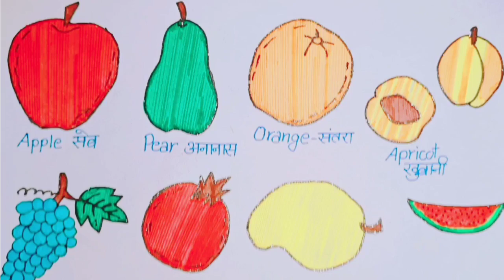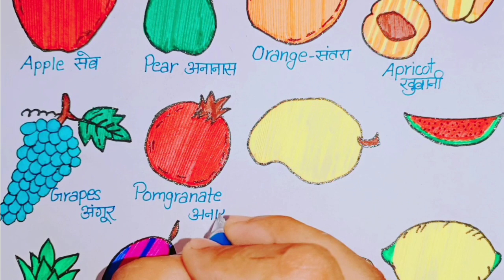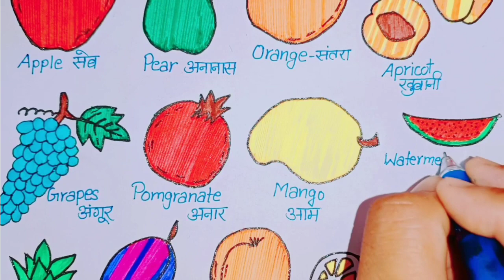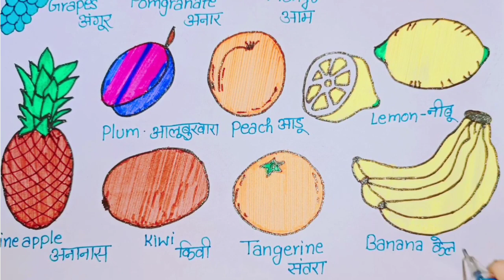Fruits Name | Learn Fruits Name in English Hindi | 10 Fruits Name | फलों के नाम हिन्दी में